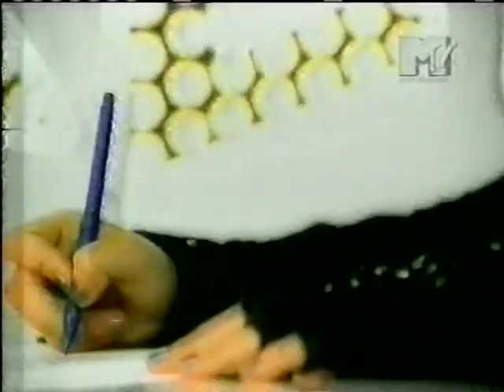Krystal Harris - MTV Brasil Interview